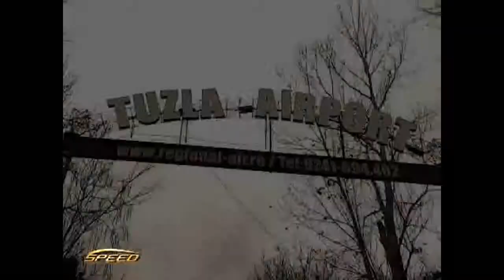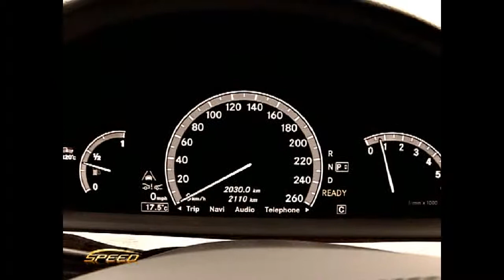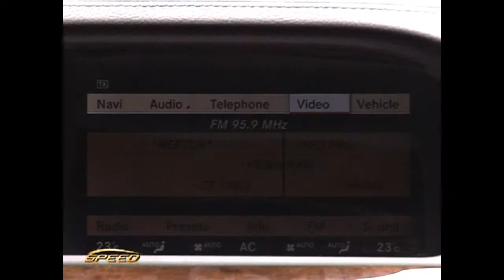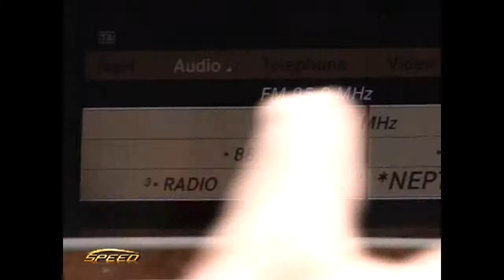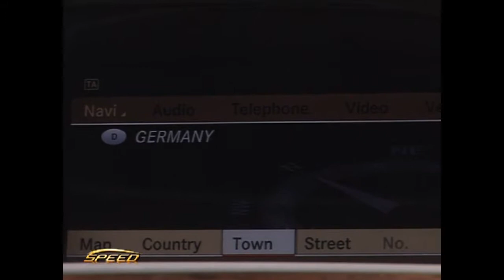Mercedes S Class